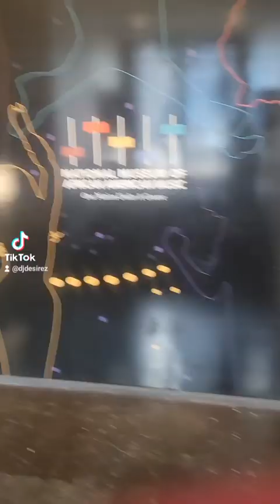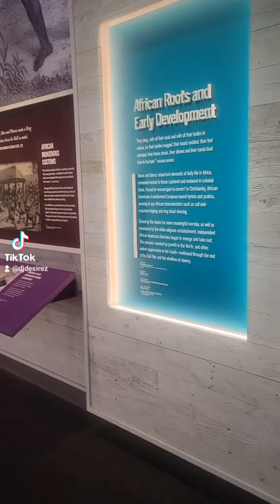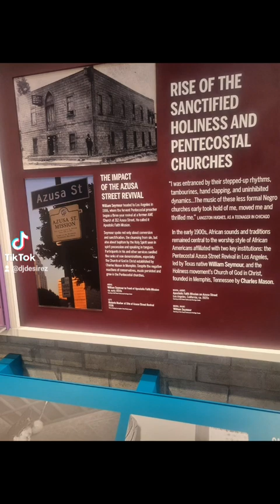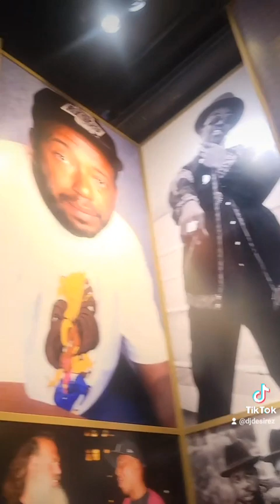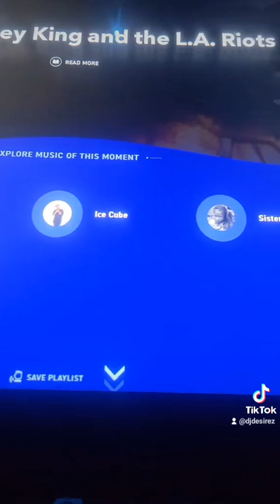The National Museum of African American Music in Nashville TN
The **National Museum of African American Music (NMAAM)** is an amazing place that celebrates the history and influence of African American music. Located in Nashville, it’s the only museum dedicated to showcasing genres like jazz, gospel, R&B, hip-hop, and more.

What makes NMAAM special is its interactive experience—you can explore the roots of different music styles, learn about legendary artists, and even create your own music. Whether you're a music lover or just curious about history, this museum is a must-see!